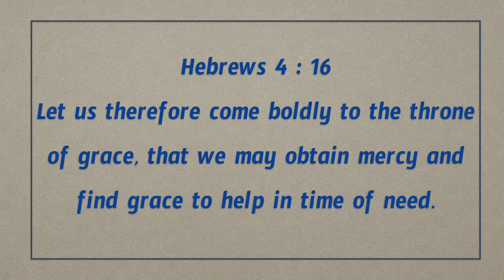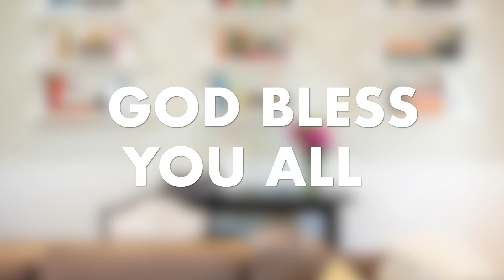Daily Bible Message | Today's promise 07.04.2020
Begin your day with the Word of God - Praise God Ministry